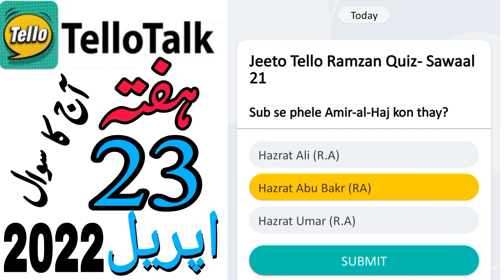Tello Talk Today Answer 23 April 2022 || Today Tello Talk Question || Today Tello Talk Answer 23 Apr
23 April 2022 Jeeto Tello answer

todat tello talk answer

tello talk today ans

tello talk today quiz

teelo talk answer

Tello talk aj ka sawal

Tello talk aaj ka jawab

today tello talk app answer

tello talk today correct answer

tello talk today answers

Tello Talk Today Correct Answer 23 April

Tello talk 23 April answers

Tello talk 23 April questions

TelloTalk Today Answer 23 April

tello talk ka aaj ka sawal

Tello talk ka aaj ka jawab

today jeeto tello question answers

answers today

tellotalk app question today 23 April

Technology Channel
Technical Grow

jeeto tello play and win 23 April

Jeeto tello question 23 April

tello talk question 23 April 2022

tello talk question today 23 April 2022,

tello talk quiz 23 April 2022

tello talk quiz 23 April

tello talk quiz

tello talk skill test 23 April 2022

jeeto tello today answer 23 April 2022

test your skills jeeto tello 23 April

jeeto tello quiz today 23 April 2022

23 April 2022 tellotalk

23 april 2022 jeeto tello talk

tello talk answer 23 April 2022

tello talk answer today 23 April 2022

today Quiz answer of tello talk app

answer question taday 23 April 2022

Tello talk 23 April

Jeeto tello Quiz 23 April 2022

jeeto tello quiz answer today

tello talk today answer 23 April

Today Guess And Win Answer 23 April

Guess And Win Answer 23 April

23 April guess and win
tello talk today question
seekho tello question answer
seekho tello today answer
seekho tello quiz answers today
Seekho tello

today tello talk answers

tello talk earn money